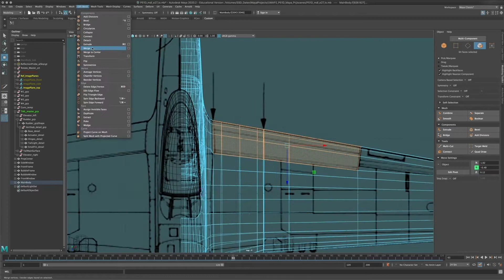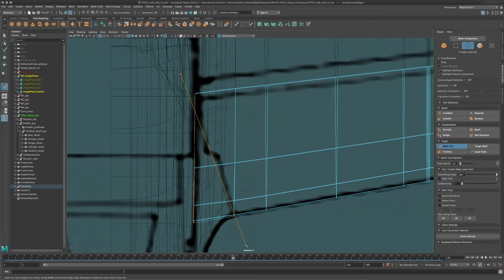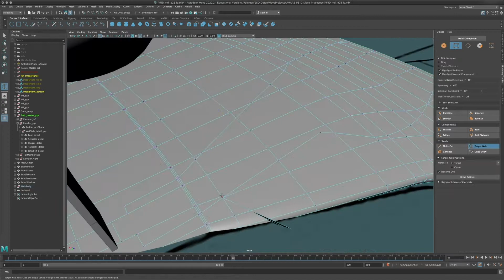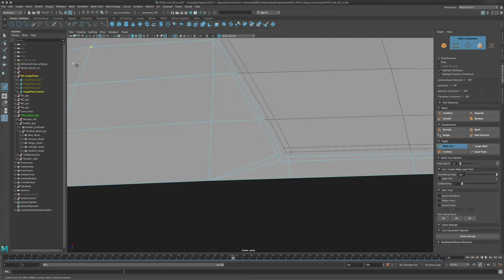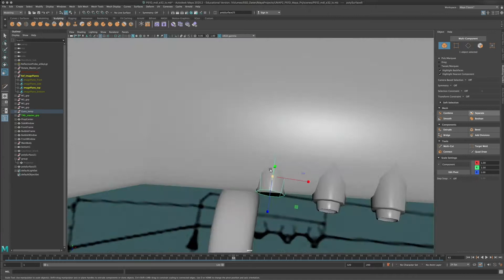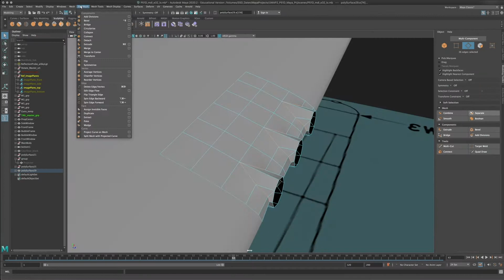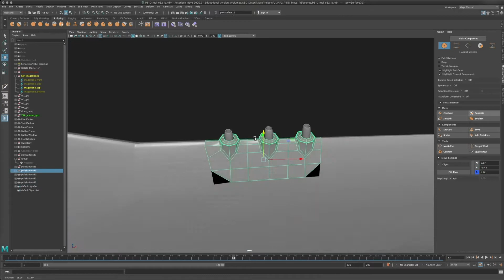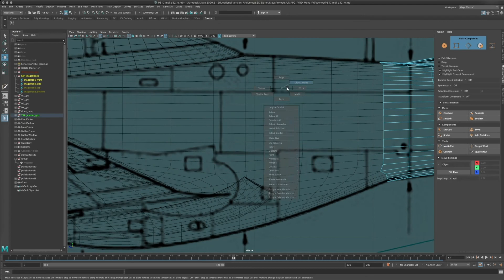P-51D Modelling Timelapse - Part 5: Wings / Flaps / Gear Doors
Timelapse of the modelling of a  P-51D Mustang CG Model in Maya.